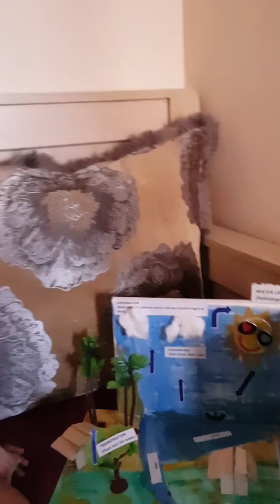Researcher's day Winner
Hydrology Cycle for kids